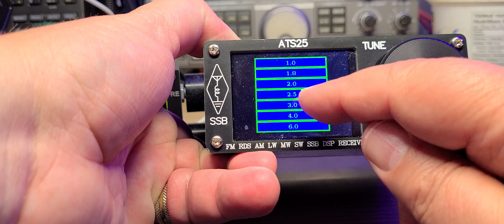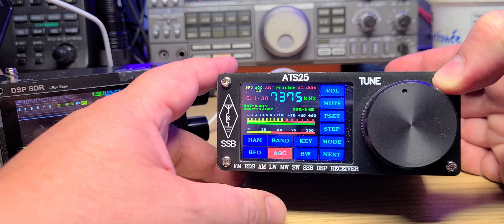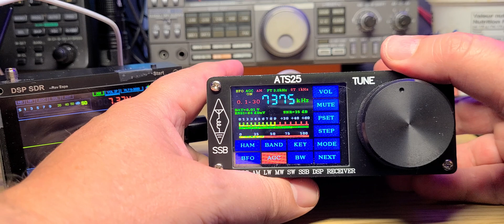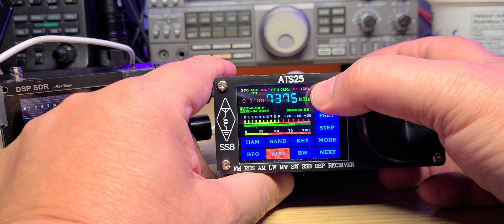Revisiting the ATS-25 DSP receiver Sensitive and fun to play with has many versions now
Many variations of this receiver now exist on the Internet one ATS-25+ has a different interface